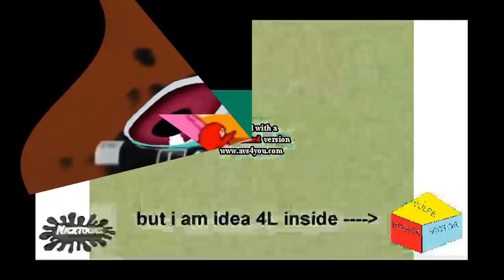P.../KlaalK CsuusC - The Beautiful Vocoded Diamond